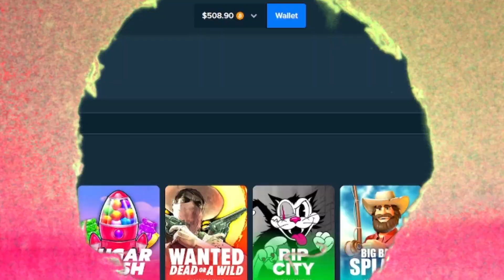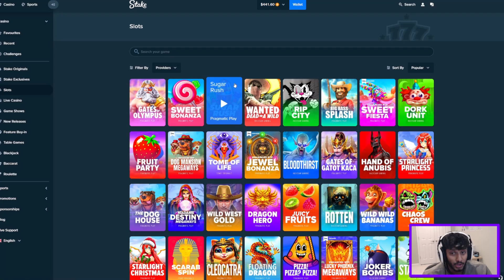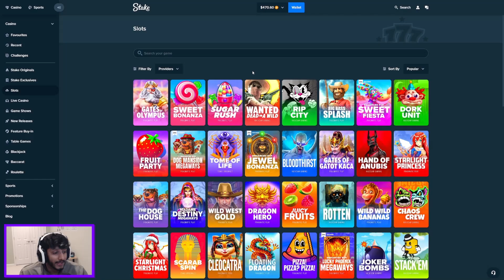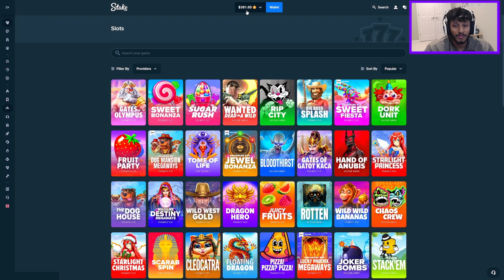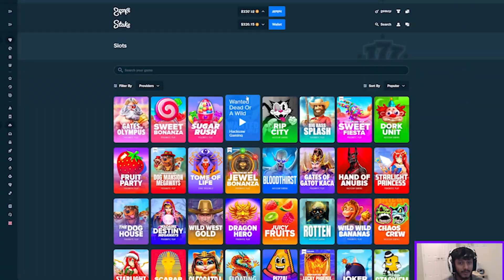THIS SLOT IS THE BEST FOR BONUS BUYS! (Insane)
we tried sweet bonanza, sugar rush, fruit party, gates of olympus, & wanted to see which the best slot was for bonus buys